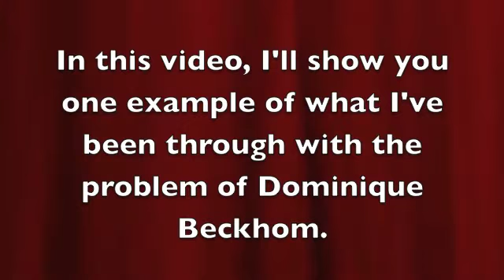One Desperate Woman Part 2 One Situation On Voice Tape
Part 2 of the video: One Desperate Woman.